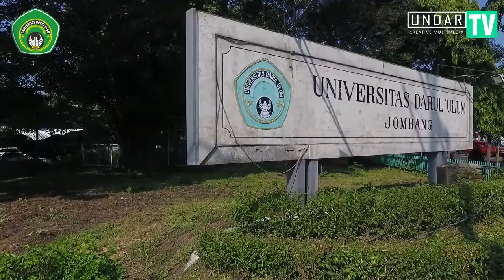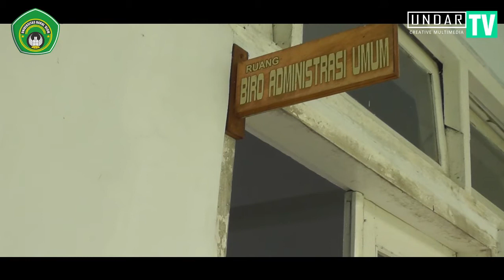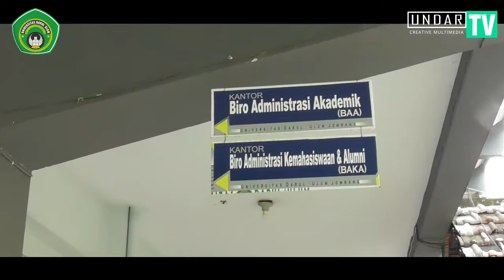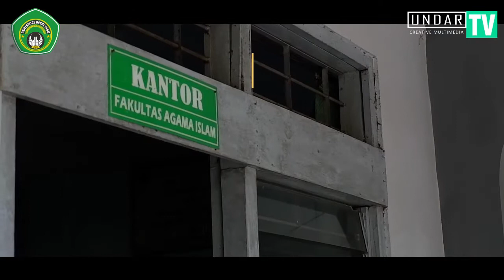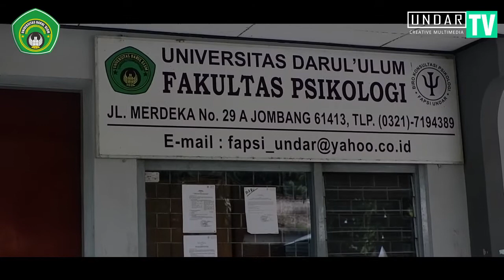profile universitas darul 'ulum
asesmen lapangan fakultas hukum